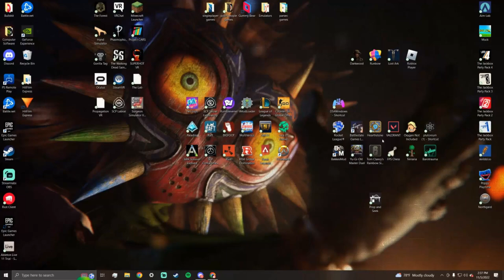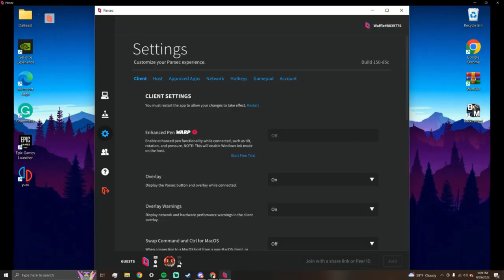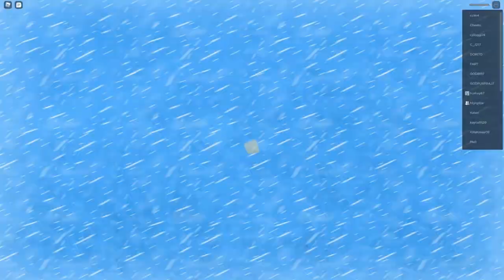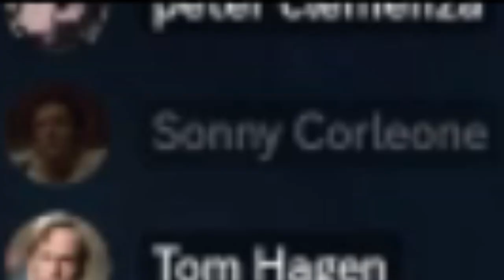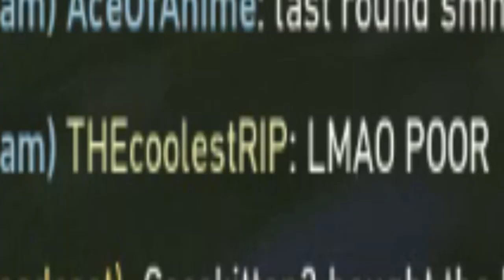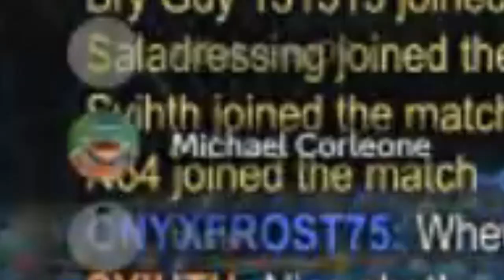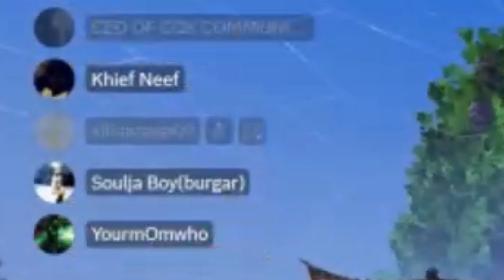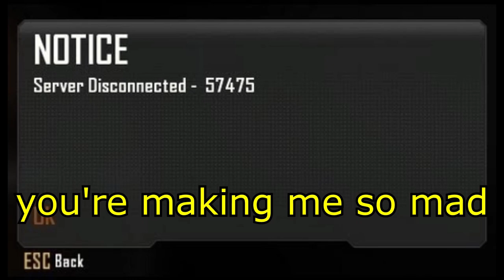All the funny moments and games and such! | 14 GAMES 1 VIDEO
This is compilation of different games all put in a single video for some reason and there's funny moments and shi

0:00 FPS Chess
2:27 Rainbow Six Siege
4:48-6:34 Rainbow Six SIege - PurpDrinkWizard
6:34 razor gets hacked
8:54 GTAV - CEO Livestock
11:05 Roblox
13:23 Mount Your Friends
16:33 Valorant
21:50 Valheim - Giant MF
22:56 Rust - The Tribe
25:47 Rocket League - Stories
30:27 Dark and Darker
34:04 Dark and Darker - Wizard
35:20 L4D2
36:33 Cold War: Zombies
39:45 Minecraft - Skyblock
41:00 Minecraft - The IRL Village

Arcade Vol.3